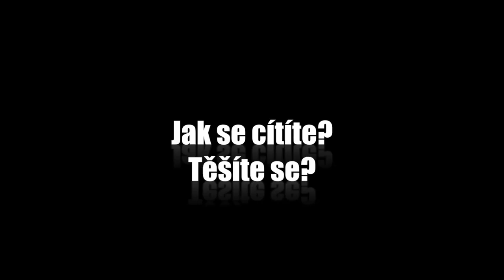Otázky - Petr Hanč - Show Jana Krause 29. 11. 2013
Hosté: slovenská zpěvačka Jana Kirschner, ekonom Luděk Niedermayer a sběratel plyšových medvědů Petr Hanč.